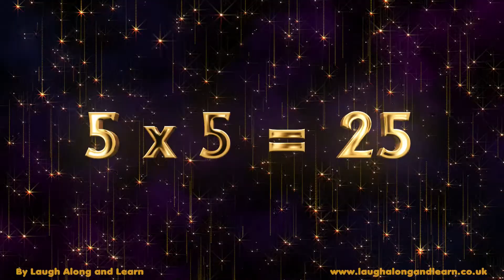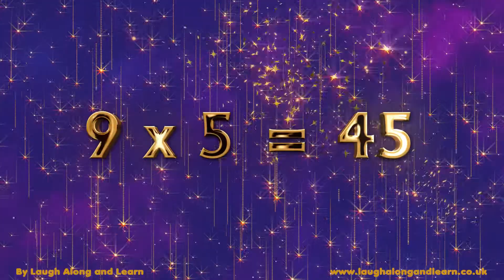5 Times Table Song | Friend Like Me from Aladdin | Laugh Along and Learn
Learn the 5 times tables quickly to the tune of Disney’s ‘Friend Like Me’. The song is featured in Disney’s ‘Aladdin’ movie.